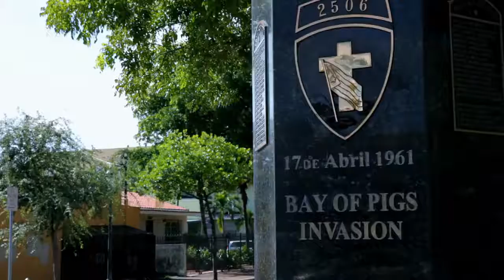LAS ESPOSAS CUBANAS (The Cuban Wives) - Trailer with English Subtitles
LAS ESPOSAS CUBANAS (The Cuban Wives) - Directed by Alberto Antonio Dandolo

The Cuban Wives reveals the compelling and tragic story of the five Cuban intelligence agents who were arrested in the United States in 1998. Their crime: an attempt to protect their country from the terrorist attacks of paramilitary organizations operating from Miami.

With the recent release of the “the Cuban five” by the government of President Obama as a sign of the restoration of diplomatic relations between both countries, it is important now more than ever to take a look at this thorough and captivating documentary in order to understand the relationship between the U.S. and Cuba.

Engaging experts in law (José Pertierra – Attorney representing Venezuela in the trial for the extradition of Luis Posada Carriles), politicians (Wayne Smith – Chief of Mission head of the U.S. Interests Section in Havana from ’79 to ’82 / Ricardo Alarcon – Former President of the Assembly of People’s Power of Cuba), journalist (Gloria La Riva – Coordinator of the National Committee to Free the Cuban Five, USA) and theologians (Frei Betto – Brazilian writer and theologist), The Cuban Wives explore the cases with unprecedented insight. The documentary also includes intimate accounts from their wives, revealing a story of love and resistance for justice. In the intimacy of their homes, the wives share in the unbearable presence of the absence of their men, and their daily battle to free them.